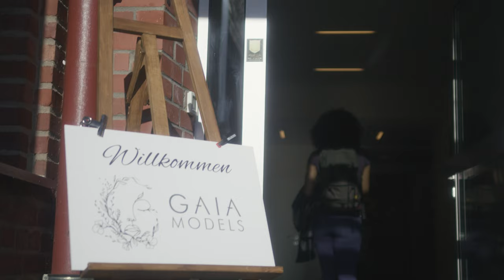GAIA Models // Modelworkshop Aachen - Official Trailer | Justine Maleewan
Willkommen bei GAIA Models!
Hier gibt es das offizielle Image Video zu meinen Coachings und Workshops.

Anmeldungen für den kommenden Workshop am 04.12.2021 und Einzelcoachings findet ihr

Directed by: FALKO REICH
Assistant: Selim Akdeniz

Location: MKPOINT MEDIENAGENTUR

Photography: MICHEL KITENGE

Behind the scenes photo: DOMINIK SONDERGELD
Behind the scenes video: SOLART.SIXFOUR
H&M: AYLIN BILIK
Edit & grading: FALKO REICH
DJ: DJ WATI
GAIA Models owner: JUSTINE MALEEWAN

And special thanks to our friends and families who were involved in this project and supported us the whole time and especially thanks to all my beautiful GAIA Models who make this possible, you guys are truly amazing!

Love, Justine